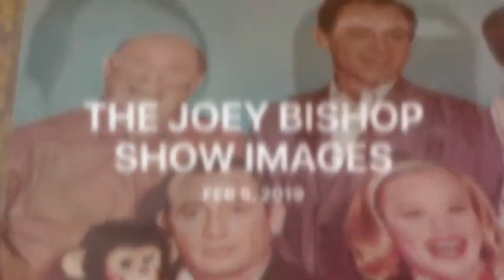The Joey Bishop Show images